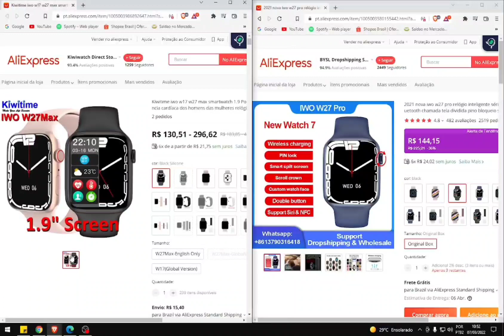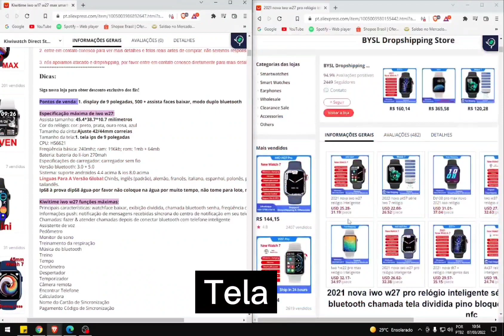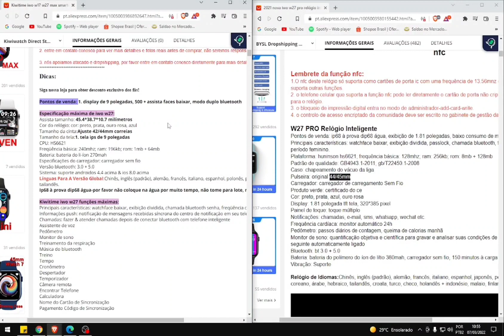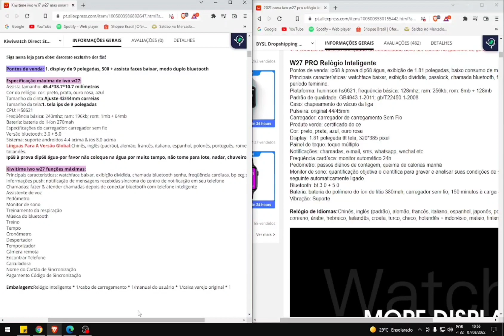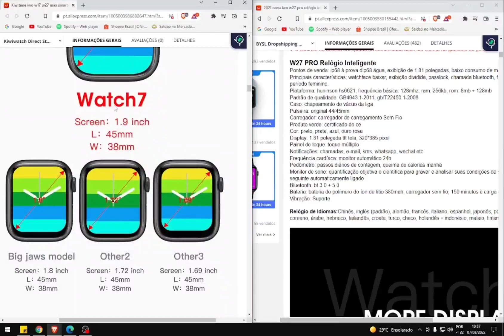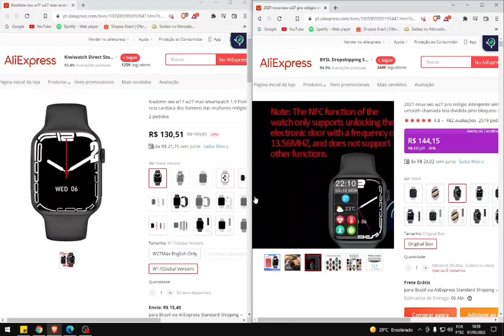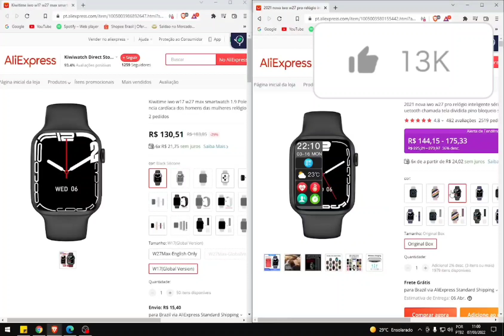Smartwatch Iwo W27 Max vs W27 Pro (WEB) ( Dois Lançamentos custo Benefício de 2022! )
🔝Vendedores Qualificados do Aliexpress !
✅Iwo W27 MAX

🔝 SMARTWATCHS HAYLOU🔝
✅ Haylou RS3
✅Haylou RT 2
✅Smartwatch Haylou Solar LS05
✅Smartwatch Haylou RT LS05S
✅Smartwatch Haylou LS02

🔝 SMARTWATCHS IWO🔝
✅Iwo W37 Pro
✅Iwo W27 Pro
✅ Colmi p8

🔝 SMARTWATCHS XIAOMI🔝
✅ Mi band 5
✅Mi band 6

🔝 SMARTWATCHS HUAWEI 🔝
✅Huawei band 6
✅Huawei Watch Fit
✅Huawei Watch GT2 Pro

🔝REALME🔝
✅Realme Watch 2 pro

🔝  PRODUTOS  PARA  GANHAR  DINHEIRO PELO ALIXPRESS!  🔝
✅Fones de ouvido!

🔝 CELULARES!  🔝
✅Xiaomi mi 12 pro
✅Xiaomi mi 12
✅Xiaomi note 9
✅Xiaomi note 9 pro
✅Xiaomi note 9 s
✅Xiaomi note 10
✅Xiaomi note 10s
✅Poco X3 Pro
✅Poco F3 5G